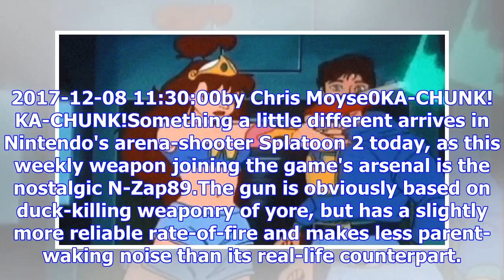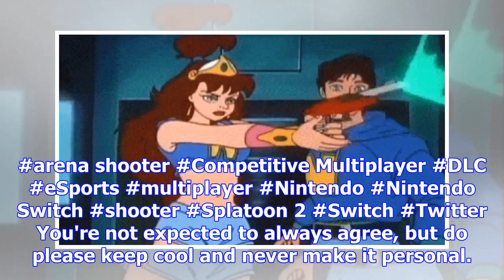N-zap 89 pulls its clunky trigger in splatoon 2 tonight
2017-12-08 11:30:00by Chris Moyse0KA-CHUNK! KA-CHUNK!Something a little different arrives in Nintend...